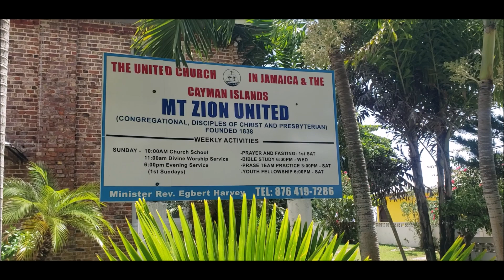The Word Became Flesh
St  John 1:1-14
Rev. Egbert Harvey